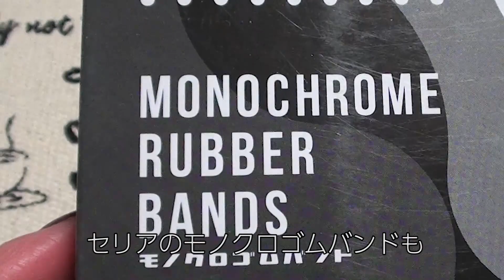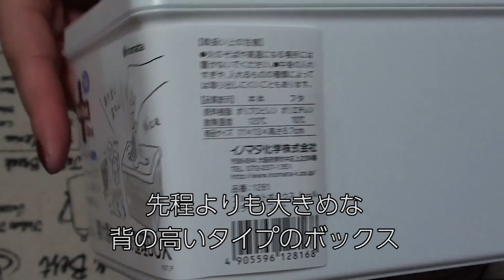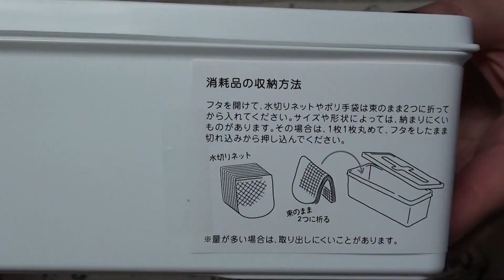【セリア購入品】引き出し収納にも最適！Pull Out Box（3種）を購入してみました。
引出し収納に便利なプルアウトボックスを
セリアで購入してきました。

予想以上に使いやすかったです。